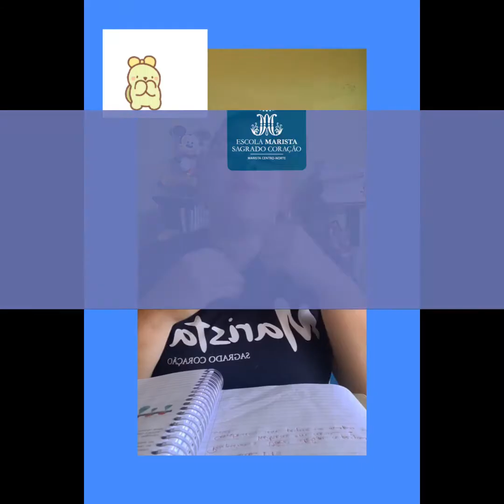5º ANO - CIÊNCIAS - 21 A 25/06.